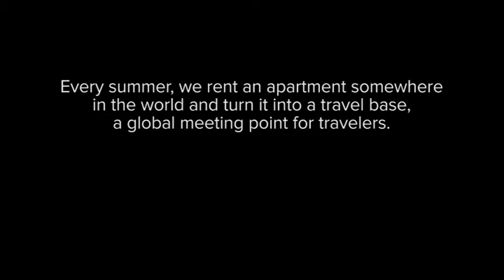Travel House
The Travel House project in Granada, Spain, in 2013.